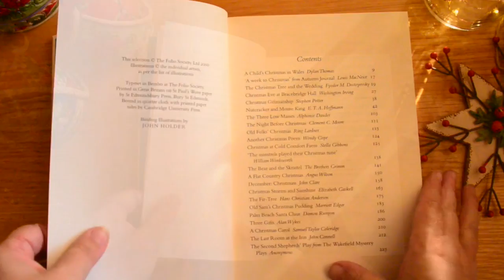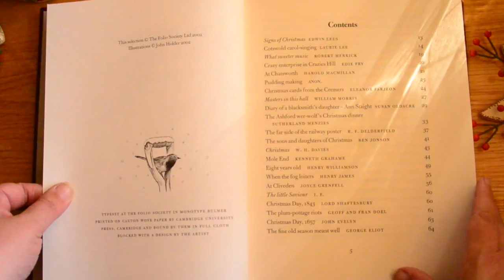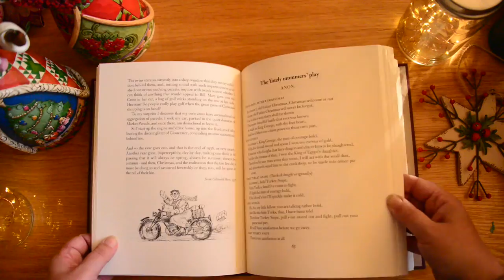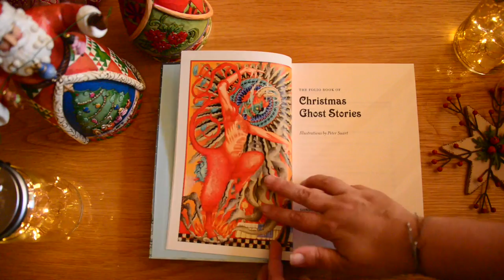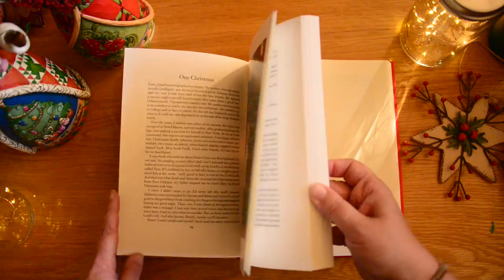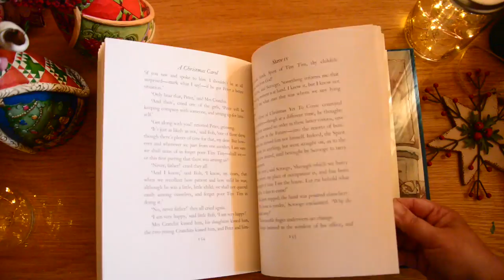The Folio Society Christmas Collections | Beautiful Books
A review of the Folio Society Christmas publications (sadly all now out of print).

► The Folio Book of the English Christmas (2002), illustrated by John Holder

► The Folio Book of Christmas Crime Stories (2004), illustrated by Michael Foreman

► The Folio Book of Christmas Ghost Stories (2005), illustrated by Peter Suart

► A Christmas Carol by Charles Dickens, illustrated by Michael Foreman (2003)